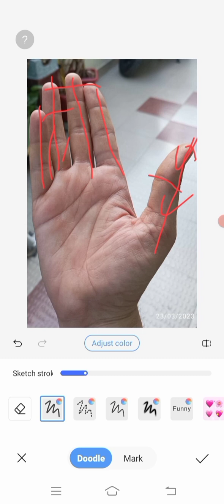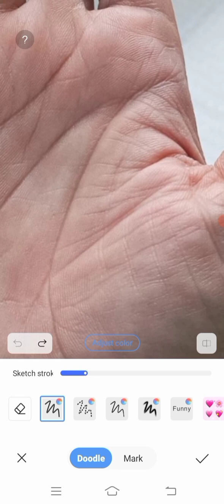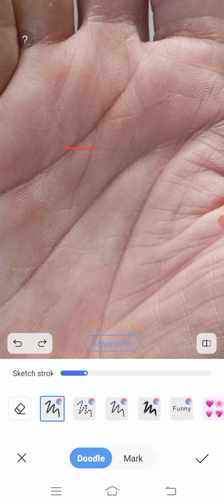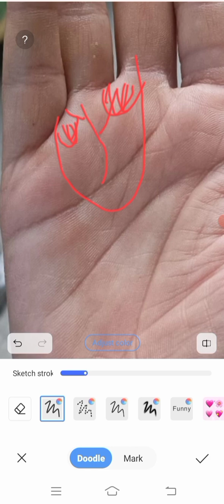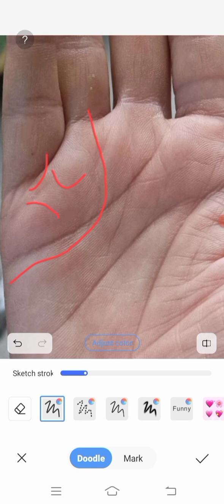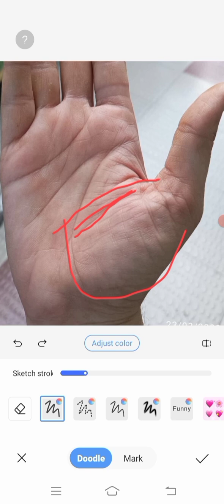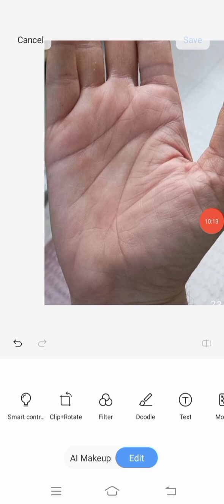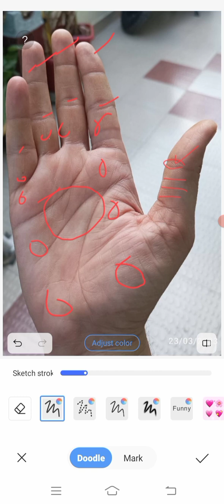સૂર્ય બુધ નો રાજ યોગ છે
સૂર્ય બુધ નો રાજ યોગ છે13chetansoni
Hast Rekha Joitish Chetansoni
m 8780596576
my
ધનરેખા
સૂર્ય પર્વ
ગુરુવલય
ચંદ્ર પર્વત